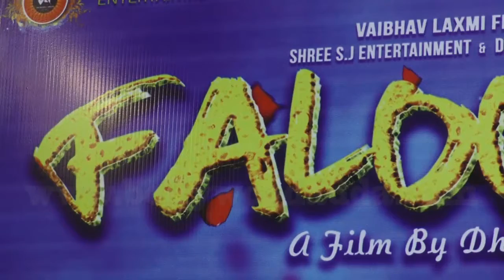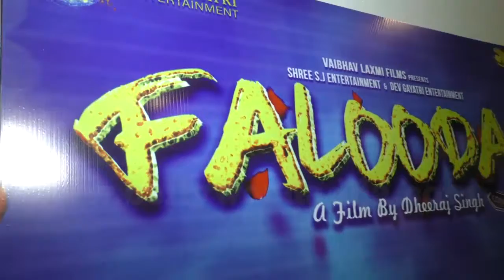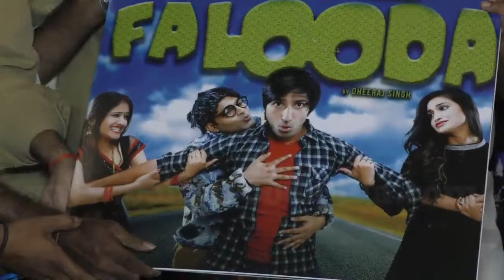Uncut Trailer Launch Of Hindi Comedy Film Falooda By Dheeraj Singh 5